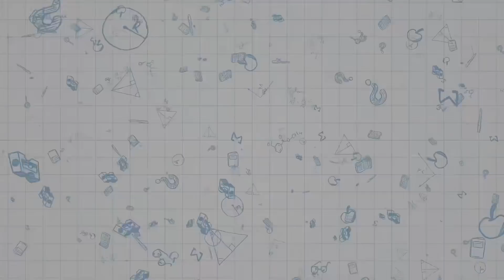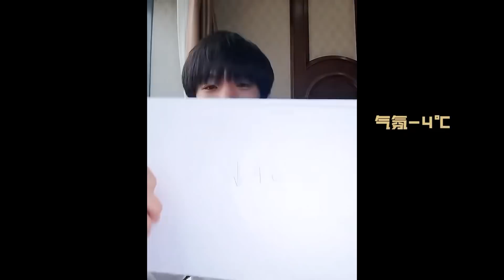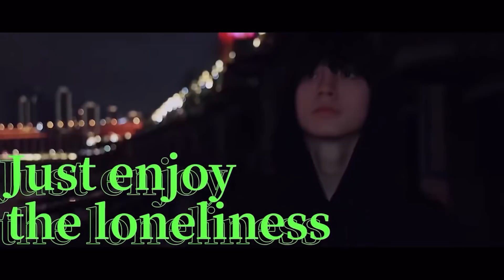【TF家族】220416《练习生日常不过的日常》83. 舞蹈练习室花絮+场面逐渐混乱的课间小游戏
朱志鑫  左航  童禹坤  邓佳鑫  余宇涵  苏新皓  张极  张泽禹  陈天润  张峻豪  穆祉丞  姚昱辰